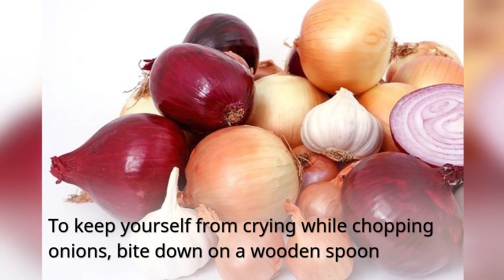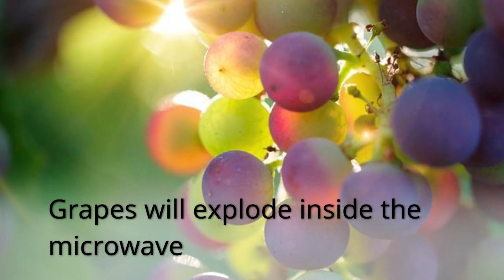22 Amazing Food Facts !Delicious Food Facts That Will Make You Go Hungry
Food: We all love it, but did you know The  French fries did not come from France, in this video we compile 22 mind blowing food facts!